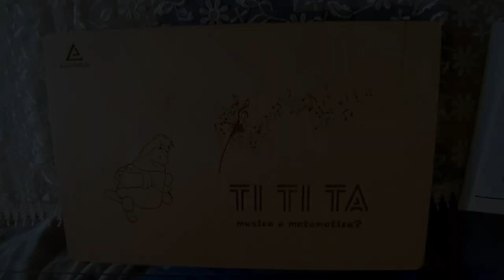Ti Ti Ta - Conta e Canta, Musica o Matematica (metodo Maria Montessori)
TI TI TA Conta e Canta
Non ci sarà mai un limite alla creatività finché c’è il desiderio di insegnare il tuo allievo in modo divertente, farlo vivere il mondo astratto, come quello musicale, in modo tangibile
Il gioco è realizzato con la macchina a laser tagliando i legnetti ben proporzionati tra di loro.
I legnetti coincidono con i valori delle note di 4/4, 2/4, 1/4, 1/8, 1/16 e 1/32 formando in totale 6 file.

Il gioco è destinato per apprendere i valori delle note e delle pause e può essere utilizzato durante le lezioni di musica individuali, durante le lezioni di gruppo, così come in modo privato.

🎁 Se lo desiderate per fare un regalo a qualcuno è possibile incidere una personalizzazione a piacere GRATUITA!!!

È ideato inizialmente per lavorare con bambini a partire dall’età di 4-5 anni ma può essere utilizzato anche con gli adulti che
iniziano da “0”.

Materiale: compensato di betulla di 6mm + 4 calamite
Dimensioni: 44,5×15,5x2cm

Quantità dei dettagli: 63pz

Ti Ti Ta musica o matematica?
La scatola in legno per la didattica della musica, con i 144 dettagli all’interno, tra le quali tre valori (minima 6pz, semiminima 12pz e croma 24pz) 🎶 con le pause e bacchette delle lunghezze corrispondenti e della stessa quantità. In più ci sono sei numeri per creare la misura (2/4, 3/4, 4/4 e 6/8) e 12 punti per fare le note puntate. Nella parte interna della scatola ci sono tre linee sulle quali viene svolto il gioco. È ideale per insegnare la teoria musicale ai vostri alunni o figli in modo divertente e creativo. È un gioco sensoriale ispirato dal metodo della Maria Montessori.

Se volete regalarla a qualcuno c’è la possibilità di personalizzarla a vostro piacere!

Misura – 42,5 x 27,5 x 2,4cm
materiale – compensato di betulla
spessore di materiale – 6 mm
spessore totale del prodotto – 24 mm
il coperchio viene tenuto da 12 calamite
colore della scatola – naturale, coperto di olio protettivo nutriente neutro (a base di prodotti naturali d’origine vegetale)
colore dei segni musicali – Wengè, finitura flatting trasparente lucido.

Grazie alla simpaticissima Alexandrina per aver partecipato a questo video!!!